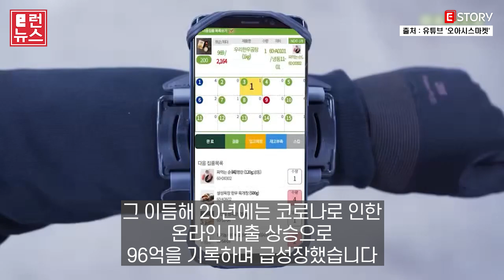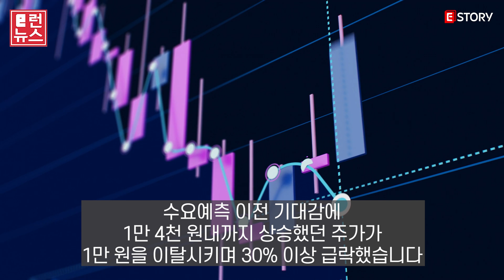오아시스 상장철회, 지어소프트 반등 가능성은? I 자막뉴스 I e런 뉴스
최근 IPO를 진행했던 오아시스가 상장 철회를 결정했습니다.
14~15일 양일간 청약을 거친 후 23일 코스닥 시장에 상장할 예정이었는데요.
기관투자자 수요예측에서 회사의 가치를 적절히 평가받지 못했다는 이유로 상장을 철회한다고 밝혔습니다.

새벽배송 시장에서 유일하게 연간 흑자를 내고 있으며,
국내 전자상거래업체 중 21년 쿠팡이 미국 증시에 상장한 이후 2년 만에 상장을 추진하는 것이어서 많은 기대를 모았습니다.

오아시스는 2018년 새벽배송 시장에 진출했고, 2019년 영업이익 9억 원으로 흑자를 달성하였습니다.
그 이듬해 20년에는 코로나로 인한 온라인 매출 상승으로 96억을 기록하며 급성장했습니다.
이후 21년 56억으로 주춤했지만, 올해 3분기까지 영업이익 76억 원을 기록하면서 꾸준히 흑자 기조를 유지하고 있습니다.

이번에 상장했다면 약 1,094억 원의 자금을 확보할 수 있었고,
이 자금의 대부분을 물류 분야에 집중적으로 투자해
현재 수도권에 집중된 새벽배송 권역을 전국으로 확대한다는 계획이었는데요.

이러한 흑자경영 및 성장성에도 불구하고 0.8% 수준으로 낮은 식품 온라인 시장 점유율과
비용 통제에 따른 수익성 제고 지속 여부와 같은 불확실성은 투자자들을 고민하게 하는 부분이었습니다.

그 결과 지난 7~8일 있었던 수요예측에 참여한 기관투자자 대부분이
희망공모가 하단인 3만 5백 원에도 미치지 못하는 2만 원 중반의 가격을 제출하면서 흥행에 실패했습니다.

기관투자자에게 배정된 주식이 없었던 상태였기 때문에
일반투자자 청약이 시작되기 전에 청약 철회를 결정한 것으로 보입니다.

이 영향으로 지분 55%를 보유한 대주주 지어소프트는 시간외시장에서 하한가를 기록하는 등
수요예측 이전 기대감에 1만 4천 원대까지 상승했던 주가가 1만 원을 이탈시키며 30% 이상 급락했습니다.

회사 관계자는  “현재 시장 상황을 고려하면 기업가치를 제대로 평가받기 어려운 상황이다. 오아시스는 업계 유일의 흑자 기업으로 무리하게 상장을 추진할 필요가 없다고 판단해 상장을 철회하기로 했다”고 전했습니다.

오아시스는 향후 흑자를 유지하면서 사업을 확장해 외형적 성장을 갖춘 뒤, 적정 기업가치를 평가받을 수 있는 시점에 다시 상장을 추진한다는 계획입니다.

지금까지 'e런 뉴스' 였습니다.